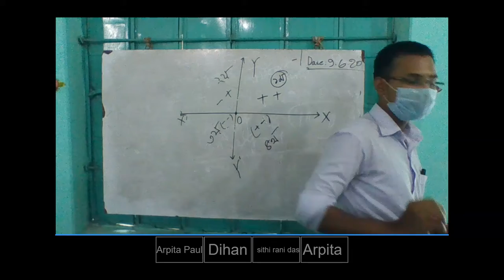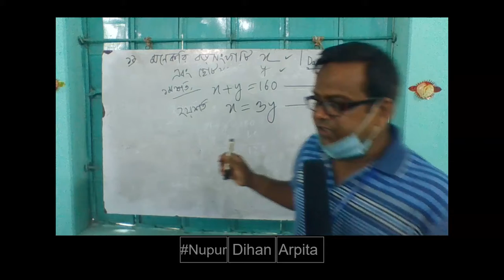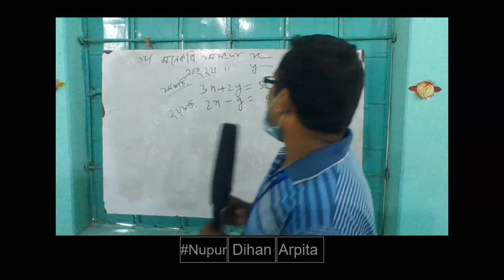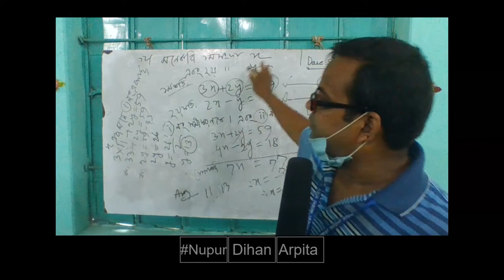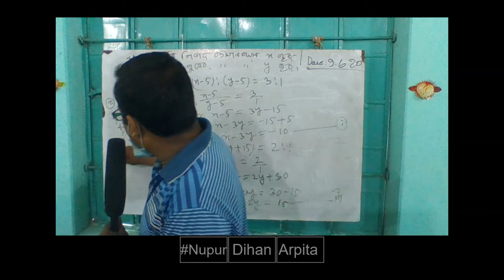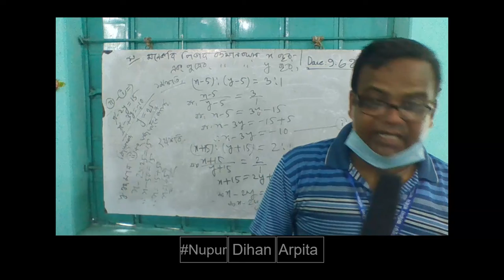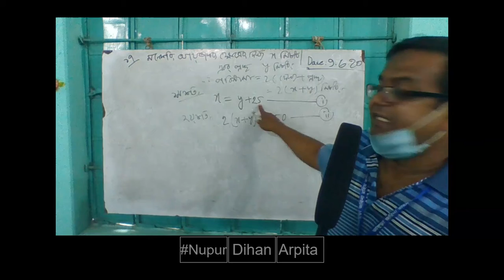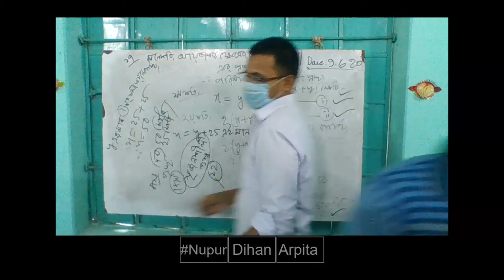Math class8 Online Class for JSC Preparation 2020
Math Online Class For JSC
Bhangura Jarina Rahim Girls High School.
It Is Helpful Of JSC Student.